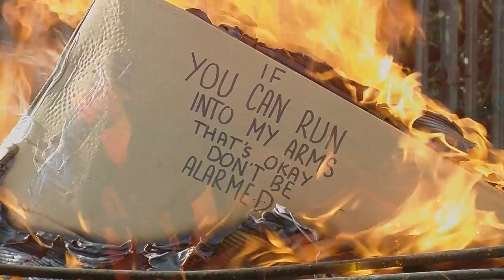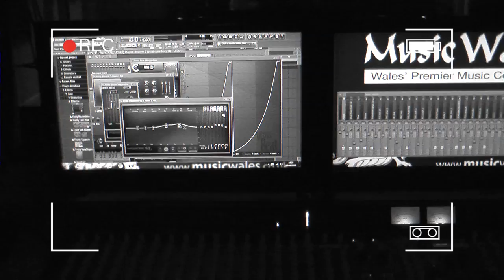A Day In History - Umbrella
This is the Music Video of A Day In History's Cover of Umbrella. Availible on iTunes soon. The band would like to thank Raul of Porthcawl Rock Club for giving them so many opportunities to perform and for bringing them together. They would also like to thank Jayce Lewis for recording and mixing the track and Music Wales for producing it and for creating this video!